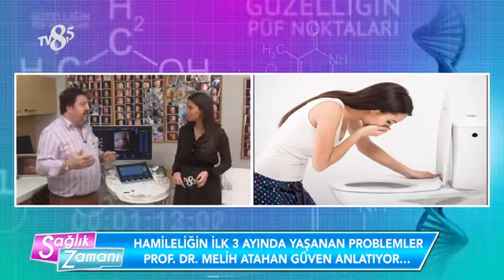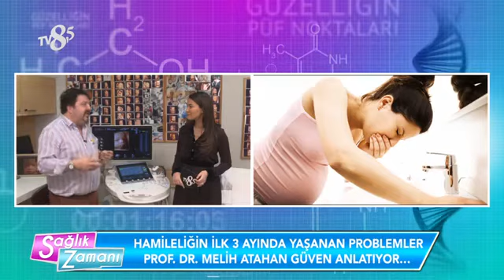Gebeliğe Dair Her Şey - PROF. DR. MELİH ATAHAN GÜVEN - TV8 5 SAĞLIK ZAMANI